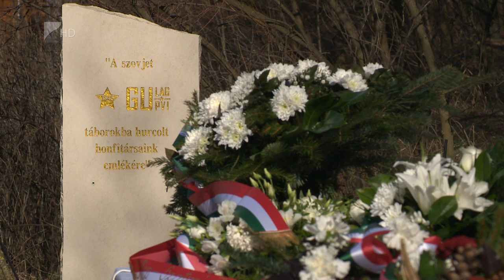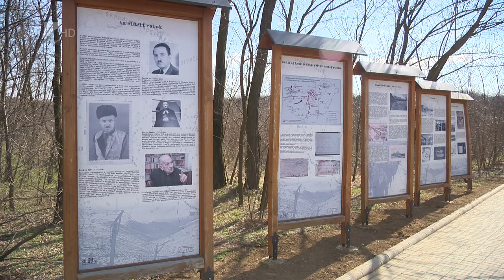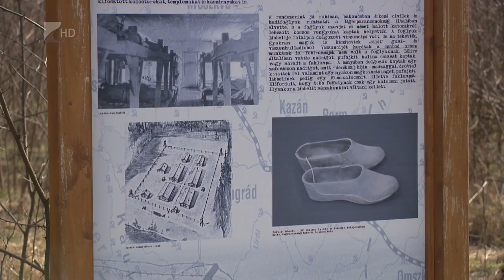A kommunista diktatúrák áldozataira emlékeztek - Kölcsey Televízió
Az emlékezés és az emlékeztetés fontosságát hangsúlyozták a kommunista diktatúrák áldozatainak emléknapja alkalmából rendezett keddi megemlékezésen. A napkori Kerekerdő Turisztikai Központ területén tartott eseményen a Gulág emlékművet is megkoszorúzták. A rendszer halálos áldozatainak számát világszerte mintegy 100 millióra becsülik.